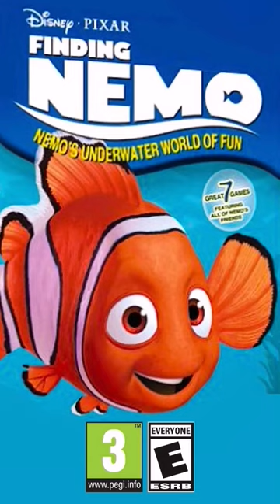Disney•Pixar Finding Nemo: Nemo's Underwater World of Fun (2003) Windows / PEGI 3 / Everyone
Finding Nemo: Nemo's Underwater World of Fun involves many of the star characters from the film Finding Nemo, including Nemo, Marlin, and Dory. The player can play seven different minigames and puzzles that require courage, perseverance, trust, and helping one another as the player guides Nemo to become a true Super Swimmer. The player can also interact with characters from the film including Bruce, Crush, and the Tank Gang. The game features film clips from the movie.